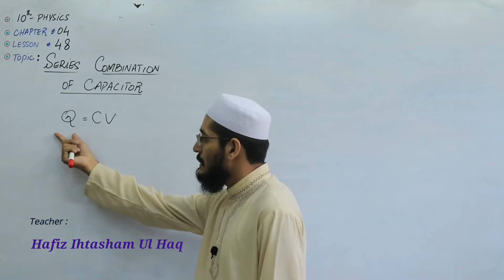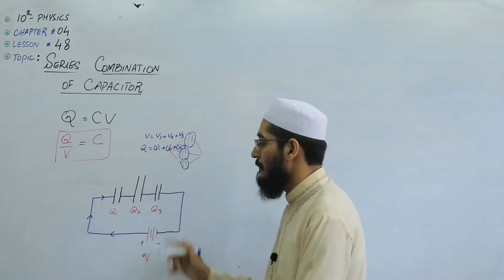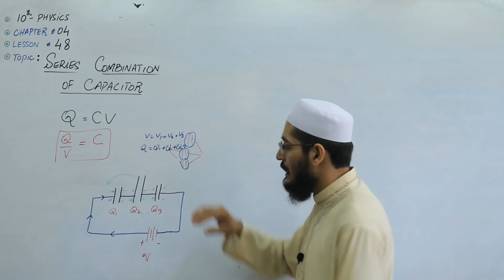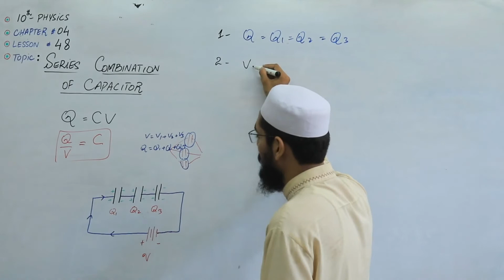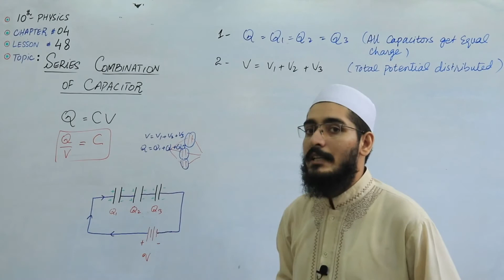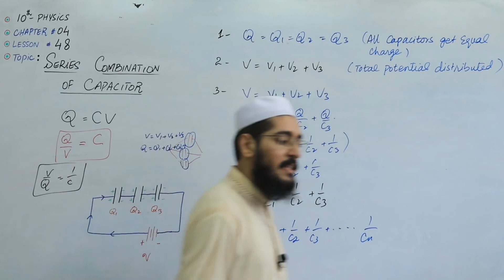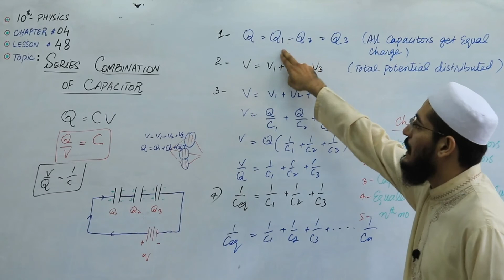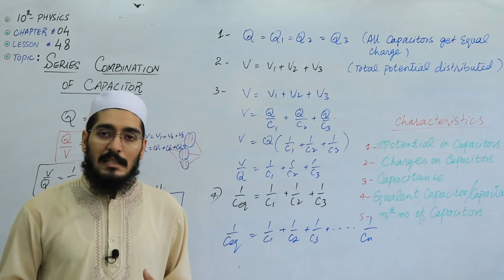X PHYSICS LESSON # 48 CHAPTER # 4 TOPIC: SERIES COMBINATION OF CAPACITORS